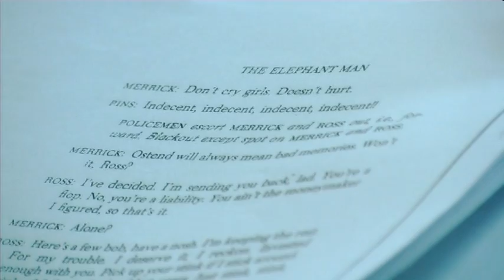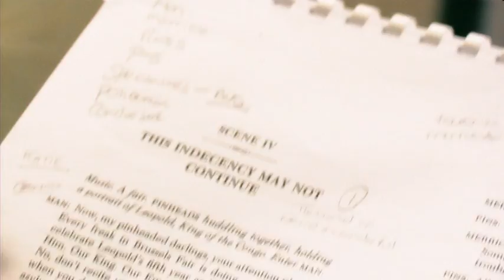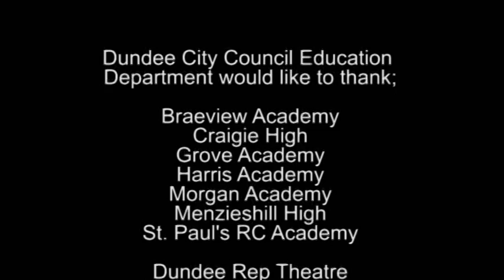Enterprise at Dundee Rep 2009 (Timeline)